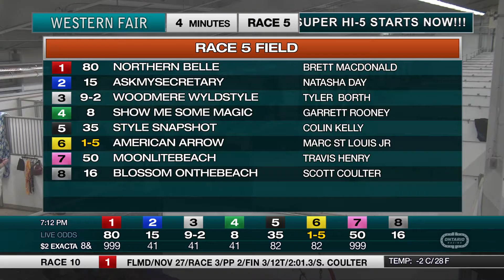The Raceway - Monday November 29, 2021 - Race 5